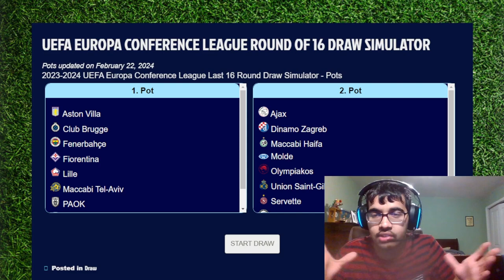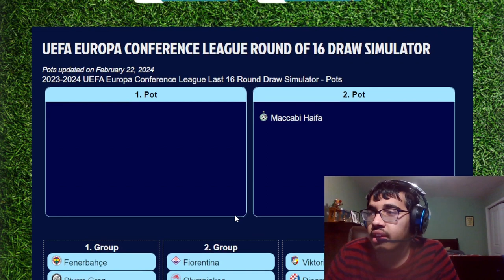MY UEFA CONFERENCE LEAGUE 23/24 ROUND OF 16 DREAM DRAW AND MOCK DRAW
Timestamps:
0:00 - Intro
0:40 - Mock Draw
2:17 - Dream Draw